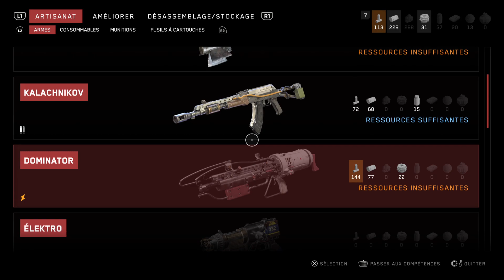Le retour de la vieille badass - Atomic Heart #11